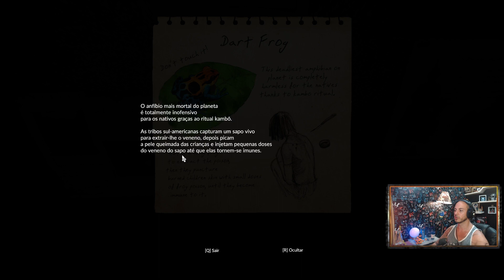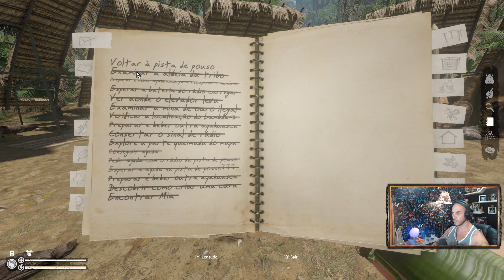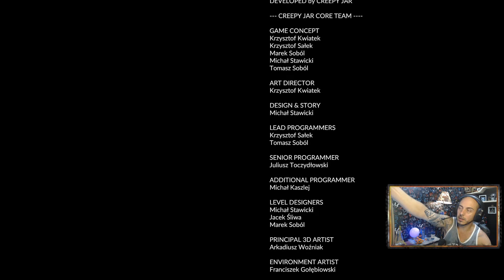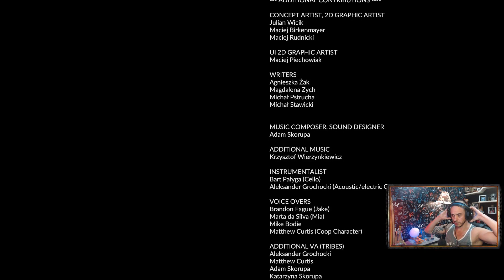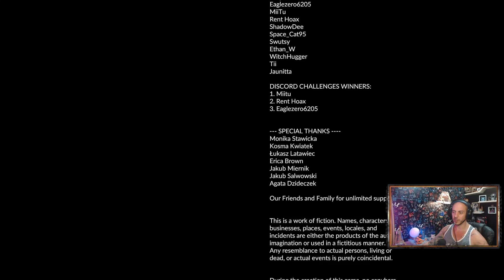Final! Como produzir a cura! Green Hell História! 2024! Gameplay - EP 11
Siga tambem - Um canal de gastronomia do meu irmão! @spigolongastronomia

- RX 570 Radeon
- 16GB Ram Hyper
- B450 Aurus Elite V2
- SSD 512gb gammix S11 Pro
- Fonte GS 6500w
- Webcam c9252 Logitech
- Arcano USB Microphone
- HDMI Vídeo Capture
- Mouse RedDragon Gainer

Muito obrigado!